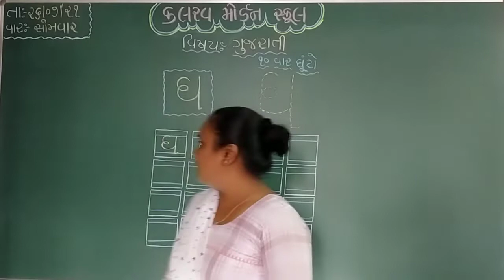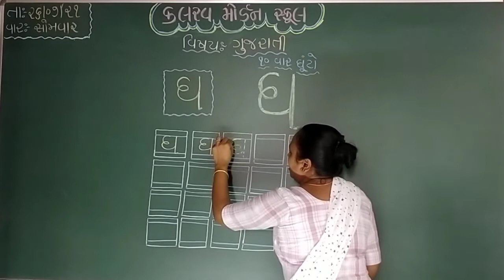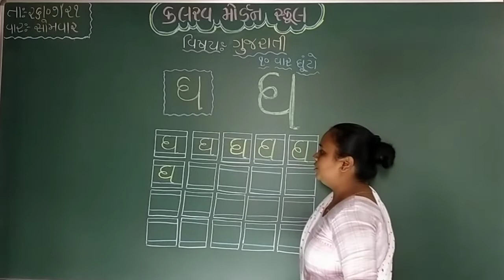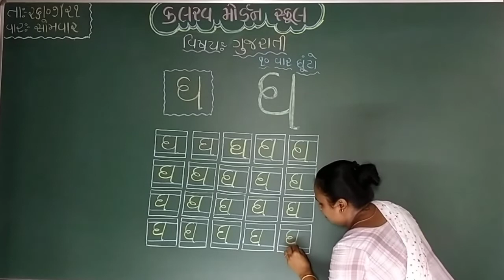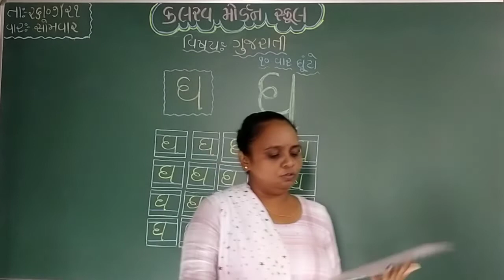j k g gujrati 26 07 21